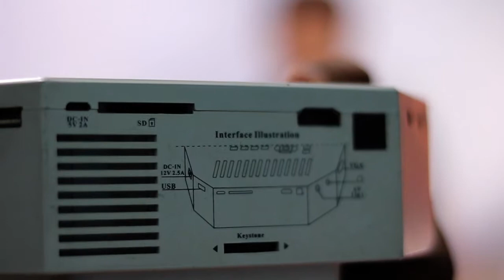Full HD LED projector under 5000 rupees should you buy?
This is one of the full HD LED projector at a very cheap price I ever got. This is from vox and the price of the product is 5000 rupees.
You can grab another from z a k k a @ 4000 rupees.
It can project up two or more than a slightly more than a slightly greater than 100 inches?
After 3 years I am still using it. But should you buy this answer in this video.